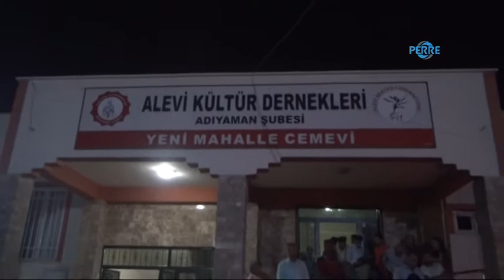Kitap Kafe’nin Açılışı Yapıldı